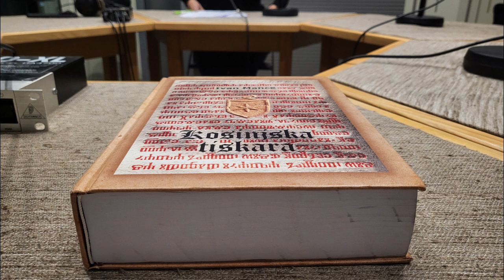Hrvatski katolički radio, emisija: Kulturogram. Tema knjiga "Kosinjska tiskara".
Gostovali smo na HKR-u u emisiji Kulturogram gdje smo razgovarali o novom istraživanju i knjizi: Kosinjska tiskara.

Emitirano: 11. prosinca 2024. u 18 sati
Urednica i voditeljica: Katarina Varenica
Gosti: prof.dr.sc. Daniel Patafta, mentor doktorskog istraživanja i recenzent knjige i dr.sc. Ivan Mance, autor.